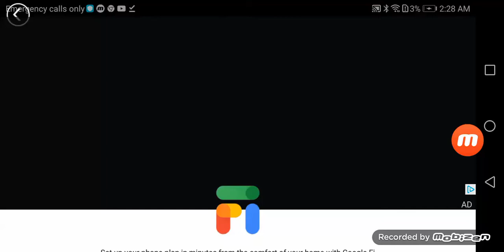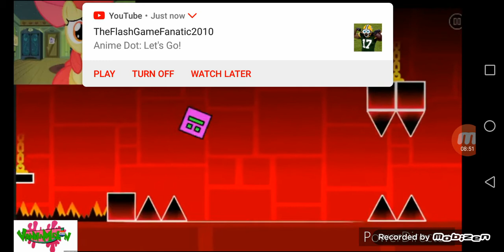Full episode apple bloom plays geometry dash